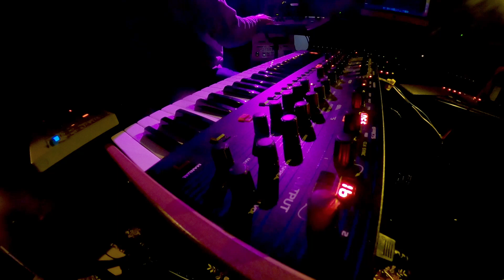The Acorn Lodge - Acorn City (live)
The Acorn Lodge perform 'Acorn City', from the album 'Dinky's Tycho'

Sequential Circuits OB6, Korg Minilogue - Henry Tomlinson
Modal Cobalt8 - Adam Staff

Dinky's Tycho, out 14th June 2023